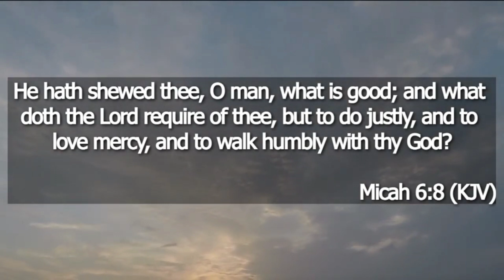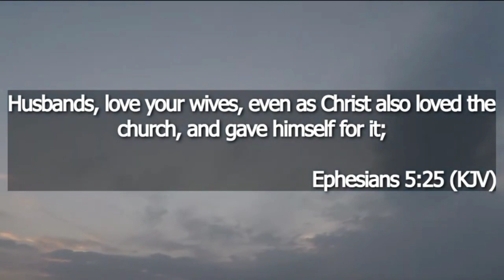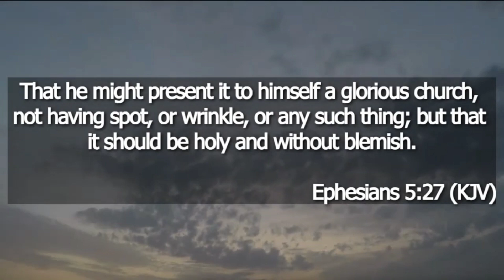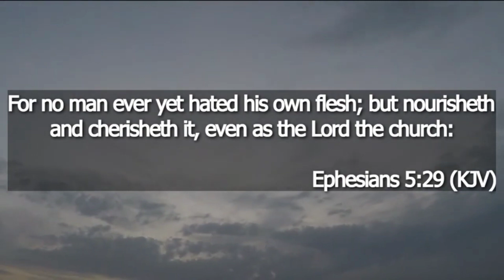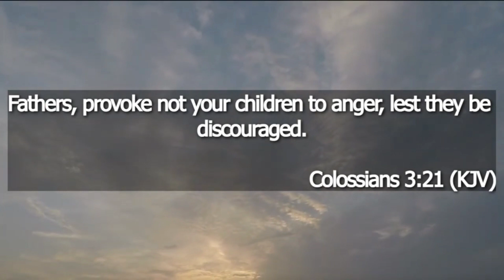A GODLY FATHER (Father's Day Sermon)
Pastor Elmer Quilas is the senior pastor of Gateway Christian Baptist Church in Calamba City, Laguna.